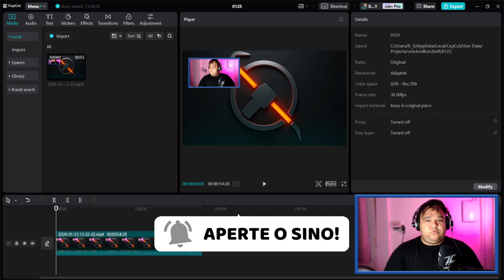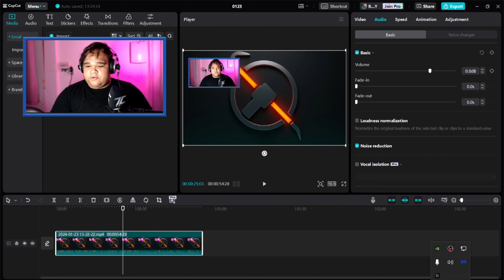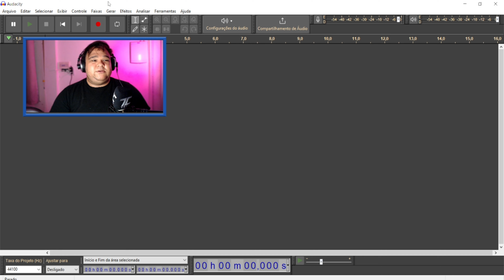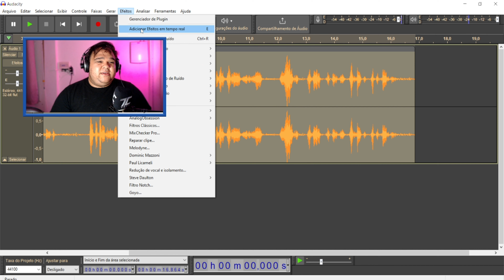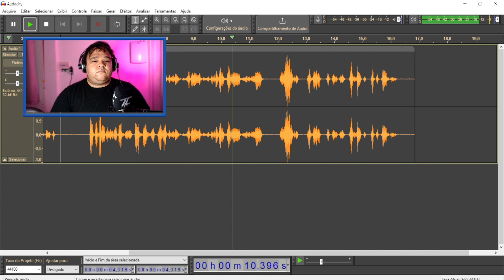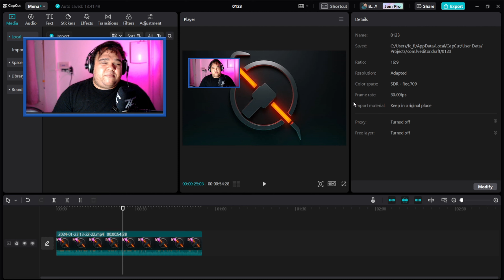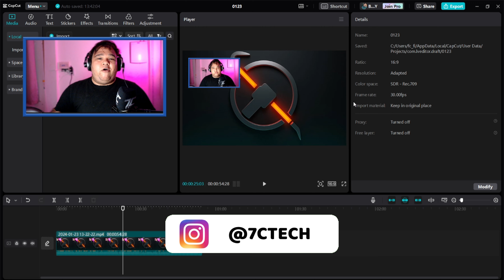REMOVER O RUÍDO DOS VÍDEOS E ÁUDIO NO CAPCUT DE PC É MUITO FÁCIL | NOISE REDUCION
A ferramenta de remoção de ruído do CapCut, o NOISE REDUCTION ou REDUÇÃO DE RUÍDO é muito fácil e salva demais seus projetos, assista o vídeo para aprender também outras formas de melhorar seu áudio.

PRODUTOS QUE USAMOS NO CANAL
Microfone Fifine K670 🎙
Microfone de lapela sem fio Fifine M6 🎙
Microfone de lapela Boya BY-M1 🎙
Iluminação Luxceo Q508A 💡
Iluminação Ulanzi VL49 💡
Lente de câmera Risespray 35mm 1.6 📷

00:00 INICIO
00:22 IMPORTANTE
02:01 REMOVER O RUÍDO COM O CAPCUT
03:42 APRENDA A CONFIGURAR O SEU MICROFONE
05:32 REMOVER O RUÍDO COM AUDACITY
09:03 CANAL DE OFERTAS E NOSSAS REDES SOCIAIS